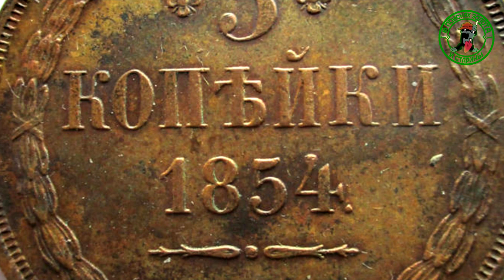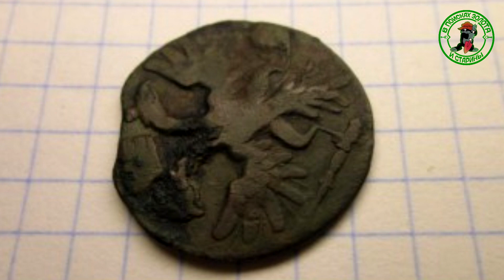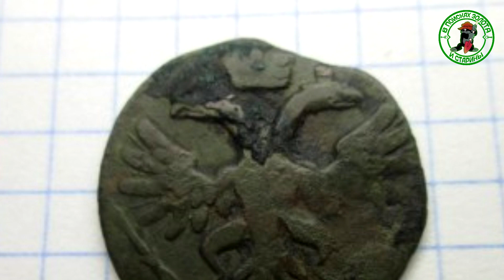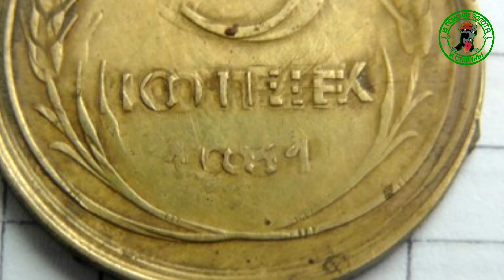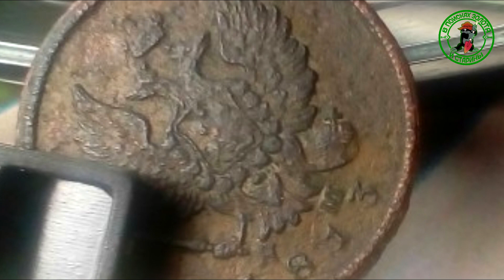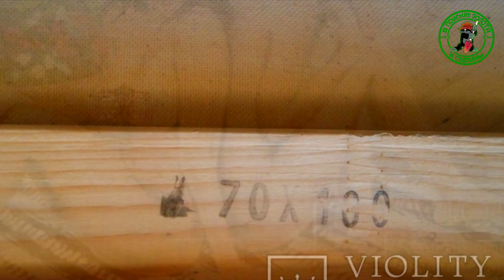ПРОВЕРЬТЕ ЧЕРДАК БАБУШКИ И НИЧЕГО НЕ ВЫБРАСЫВАЙТЕ ,А ТО ВЫЙДЕТ КАК ВСЕГДА.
Топ находок,что продают простые люди,поисковики и коллекционеры.За сколько можно продать игрушки времен СССР.А так же разные монеты и антиквариат.Познавательно,веселое видео.